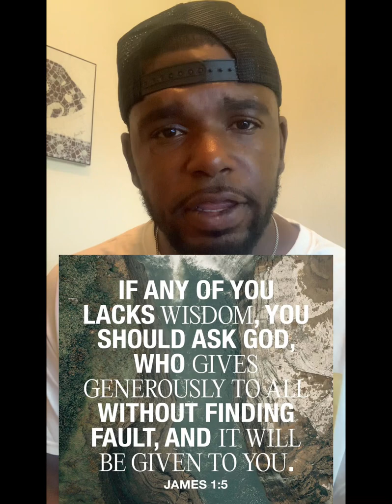Does the Bible REALLY contradict itself?